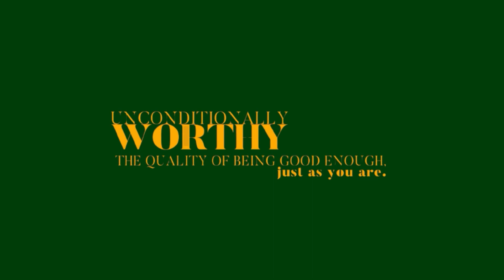EP 76: How to Take Your Career to the Next Level with Nicole Andrews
Do you feel like you’re stuck in your career? Do you feel overworked and undervalued? Are you ready to take your career to the next level? If you answered “yes” to any of those questions, don’t skip this episode! In this episode of The Unconditionally Worthy Podcast, I welcome The Career Disruptor®, Nicole Andrews, a Career Coach, Organizational Consultant, and Speaker. Tune in as Nicole and I explore the connection between self-worth and professional success and the 4 steps to positively disrupting your career and taking it to the next level.

- Nicole’s self-worth journey: Culture shock at work, trying to fit in with her team, & deciding to disrupt her career.
- Self-worth challenges people (especially people of color) experience as they navigate their careers.
- How Nicole shifted from safety to authenticity in her career.
- Why you need to seek out diverse mentors.
- Tips and advice for women on changing careers and applying for a new job.
- and more!

Want to start building your community of support? Join the next cohort of the Unconditionally Worthy Group Coaching Program, starting April 17th, 2023. Spots are filling up fast, so head over to learn more and apply!

If you enjoyed this discussion, share it with a loved one, then…
Leave a Rating & Review on Apple Podcasts and Spotify to show your love to The Unconditionally Worthy Podcast!
Stream & Download The Unconditionally Worthy Podcast NOW for FREE on Apple Podcast, Google, Stitcher, Pandora, and Spotify!

This episode was produced by Crys & Tiana and the music is by Wataboi.